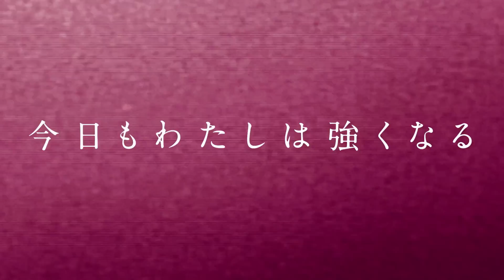【スターダム】レフェリーとフキゲンの攻防！5★STAR GP出場者争奪ランブルの結果は！？-6.18汐留大会-【STARDOM】